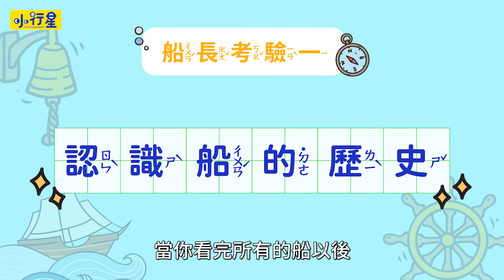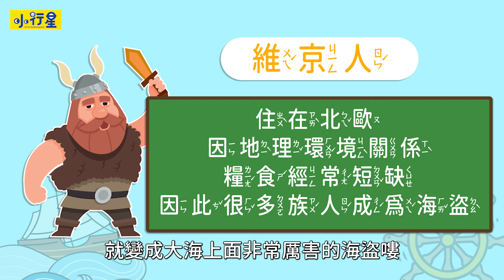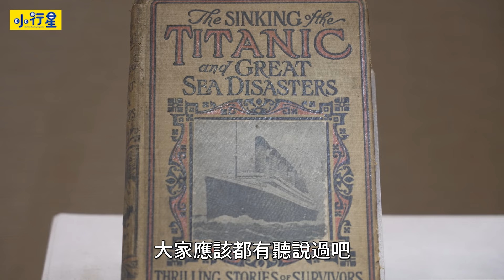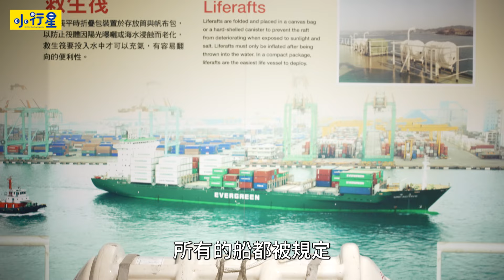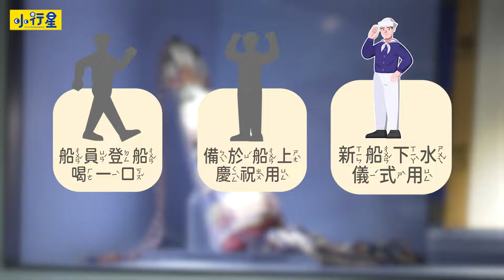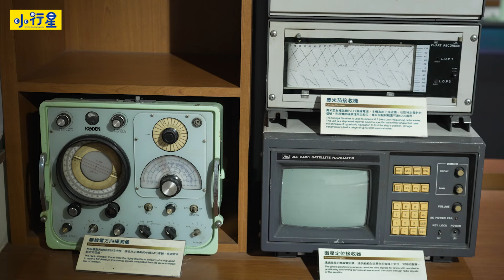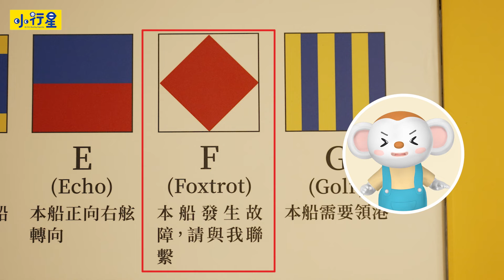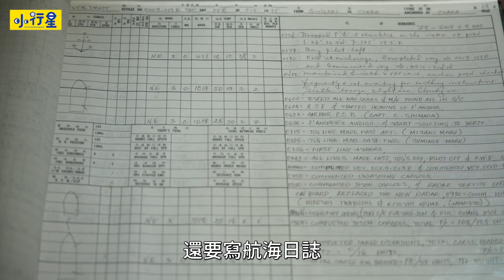【樂樂帶你探險去】長榮海事博物館｜船｜認識船隻｜準備好來當小小船長｜航海知識｜小行星樂樂TV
⭐小朋友你喜歡船嗎?有沒有夢想過航行在大海上呢?
樂樂今天來到了長榮海事博物館，在這裡館長和荔枝姐姐，給了樂樂幾個挑戰!只要完成了挑戰就可以當上「小小船長」!

但當船長要學習那些知識和技能呢?
人類航海是從什麼時候開始的呢?
關於船和航海的大小知識，都在海事博物館，趕快一起來找答案吧!出發!